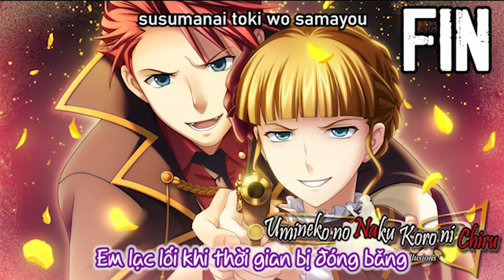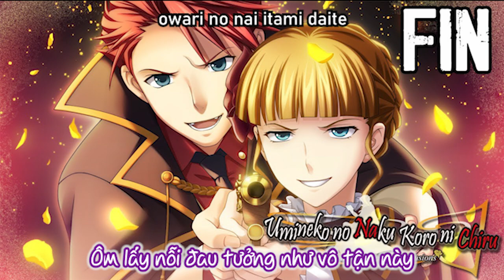Red - reduction division by fripSide (VietSub / Romaji)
Red -reduction division-
fripSide
 Picture: Umineko (But not Umineko's song. Just a nice Illusions)